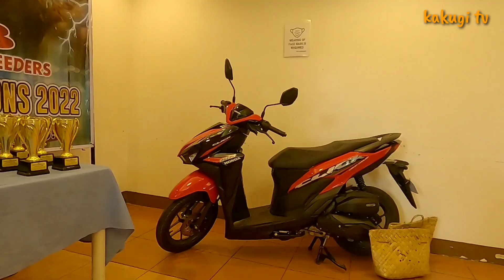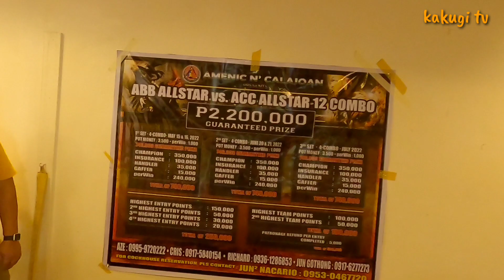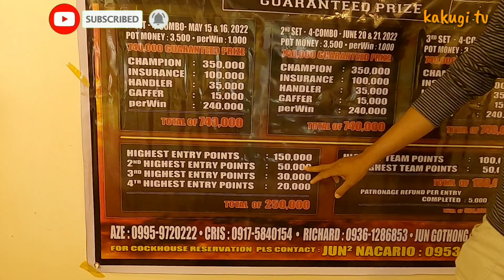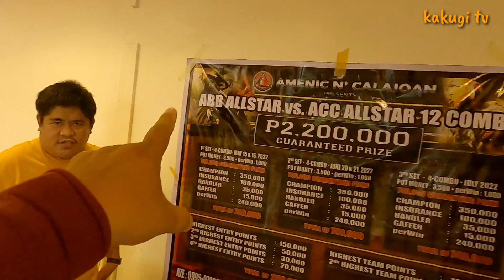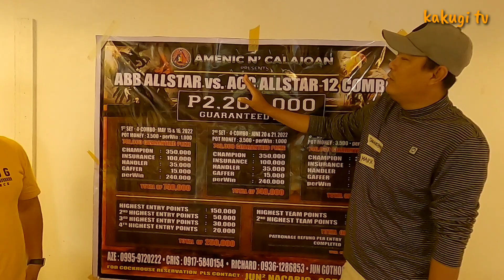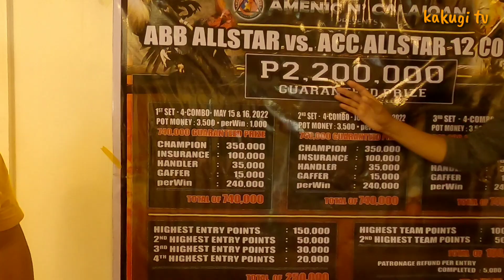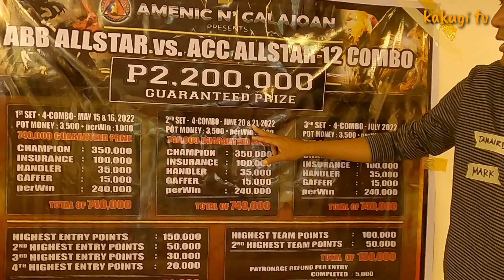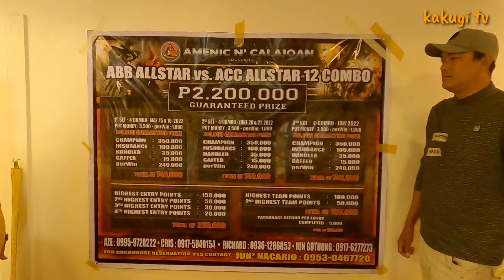EP196: ABB Solo Champion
Amenic Backyard Breeder awarding ceremony